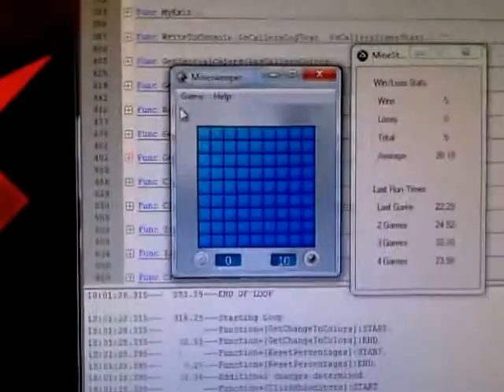AutoIT MineSweeper Automated